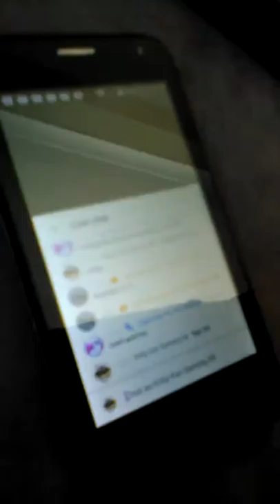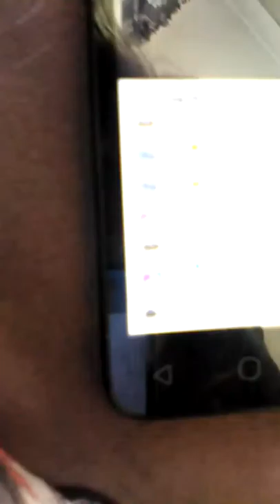Face reveal and last video :(